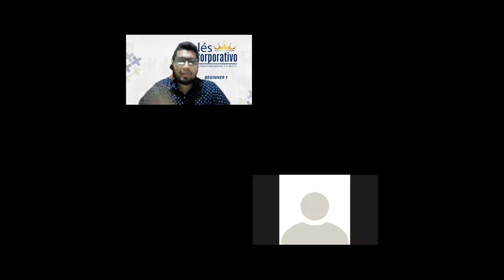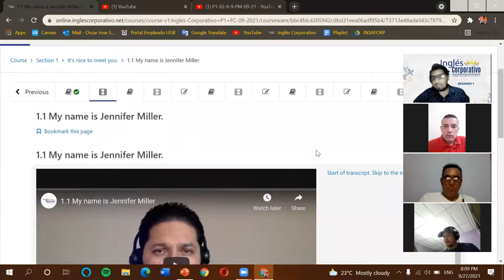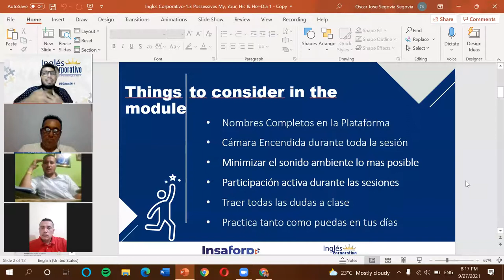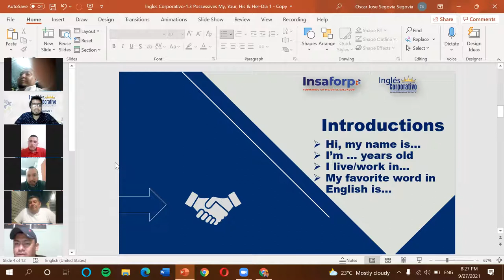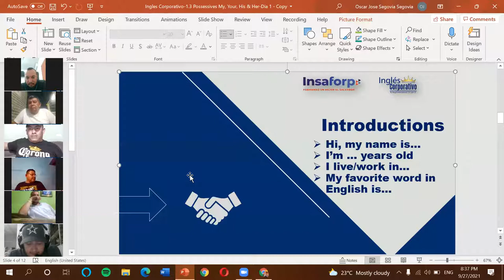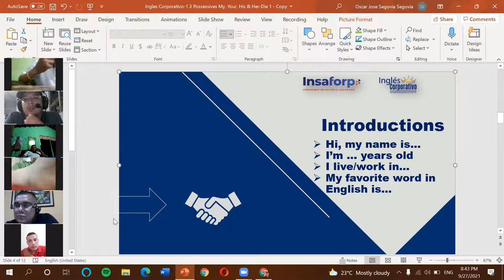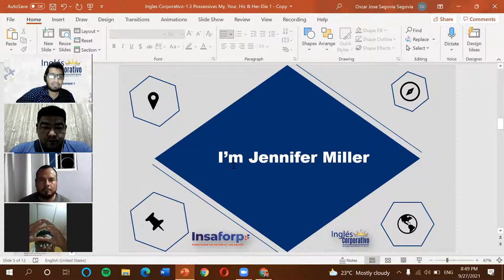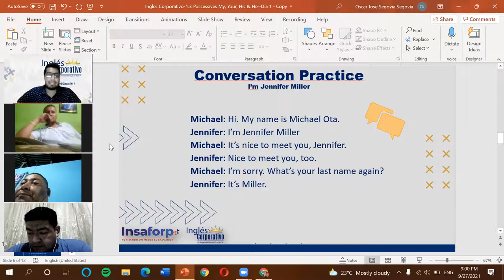Ingles Corporativo-1.1 My name is Jennifer Miller-Dia 1